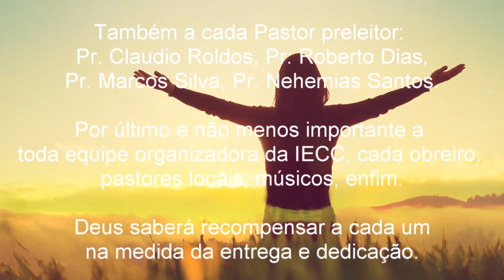EBOM IECC / 2021 - 2/4 | Pr. Roberto Dias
O Evento EBOM IECC Aconteceu no dia 02/10/2021.
Neste evento 4 Palestrantes fizeram parte deste
sobrenatural de Deus na IECC, a Saber:
1/4: Pastor Claudio Roldos;
2/4: Pastor Roberto Dias:
3/4: Pastor Marcos Silva:
4/4: Pastor Nehemias Santos.
A IECC fica na Av. Campanella, 503
no Bairro de Cid. A. E. Carvalho, São Paulo Capital.
 Você é nosso convidado sempre!

Youtube: IECC Igreja Evangélica Crescendo em Cristo
Se você deseja contribuir com a IECC, aqui seguem os dados:

IGREJA EV. CRESCENDO EM CRISTO
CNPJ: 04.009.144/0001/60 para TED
ITAÚ - AG: 0682 - CC: 43.232-3
BRADESCO - AG: 2302 - CC: 10.925-8

HORÁRIOS DOS CULTOS REGULARES:
Domingos, 19h | Terças-feiras e Quintas-feiras, 20h

CONTATOS DA IGREJA:
PASTORES: